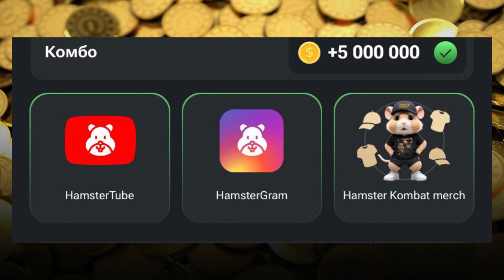КОМБО КАРТЫ В ХАМСТЕР КОМБАТ 11 июня | Hamster Kombat Daily Combo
🚀 Уже прокачали сегодняшние карточки, но они не засчитываются? Запомните, что для получения дропа в 5 миллионов коинов в Hamster Kombat, вам необходимо улучшить карточки из комбо на +1 уровень. Лайфхак: не тратите все монеты до конца, особенно если у вас сильно прокачанные карты, ведь иначе вам может не хватить средств для покупок. Но как управлять своими монетами — решать вам.

🤔 Не появляются комбо в Hamster Kombat? Если у вас просто нет комбо-карт на экране, они не отображаются, попробуйте зайти во вкладку «Мой» и там через три точки в верхнем правом углу обновить страницу — это должно помочь устранить баг.

👾 Да, игра Hamster Kombat иногда тормозит, и помните случай, когда не работала реферальная ссылка? Было много негативных отзывов по этому поводу, но такое бывает из-за больших нагрузок на бота. Ведь в игре более 30 миллионов игроков! Нужно отдать должное разработчикам, они всё исправили и теперь мы можем майнить монеты с помощью Hamster Kombat Bot.

🌟 Хотите быстро найти новые комбо-карточки в Hamster Kombat? Наша дружная команда находит такие карточки за считанные минуты — не теряйте времени, прокачивайтесь сразу!

🚀 Поговорим о том, какие карты стоит покупать для быстрой прокачки и прибыли в Hamster Kombat. Выбирайте карты, которые приносят максимальную прибыль за минимальные затраты. Например, карточка стоимостью 10 000 монет приносит +950 прибыли в час и окупится примерно за 10 часов. Это поможет вам оценить и принять решение о её прокачке.

📈 Не пропустите возможное увеличение стоимости криптовалюты Hamster Kombat, хотя делать точные прогнозы сложно.

🔥 If you're curious about today's hottest Hamster Kombat combos and struggling to gather those elusive 3 cards on your own, hit that subscribe button and follow our Telegram for the latest updates! Our legion finds combo cards in just minutes.

🚀 Got today's cards powered up but they still don't count? Remember, you need to level up the combo cards by +1 to score a whopping 5 million coin drop in Hamster Kombat. Pro tip: don't burn through your coins if you have high-level cards; you might not have enough to make necessary purchases. But how to manage your coins? Well, that's for you to figure out!

🤔 Missing combos in Hamster Kombat? If your combo cards just aren't showing up, try heading over to the 'Mine' tab and refreshing the page via the three dots at the top right—this should help clear up any glitches.

There were tons of negative reviews about that, but it’s pretty normal with the heavy bot traffic. The game is played by over 30 million people! Kudos to the developers for fixing these issues and enabling us to mine coins with the Hamster Kombar Bot.

🌟 Want to find new combo cards quickly in Hamster Kombat? Our tight-knit team finds those cards in no time—don't waste time waiting, power up immediately!

🚀 Discussing which cards to buy for quick profit boosts in Hamster Kimbat: look for cards that generate the most profit for their cost. For example, a card worth 10,000 coins bringing in +950 profit per hour will pay for itself in about 10 hours. This helps you assess and decide which cards are worth leveling up.

📈 Don't miss out on the potential rise in Hamster Komba's cryptocurrency value, though it's hard to make precise forecasts.